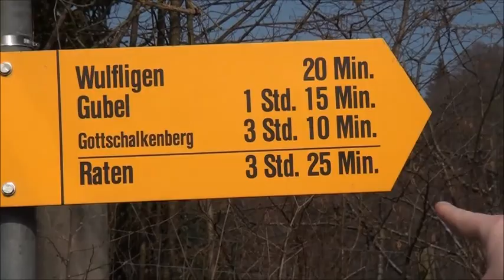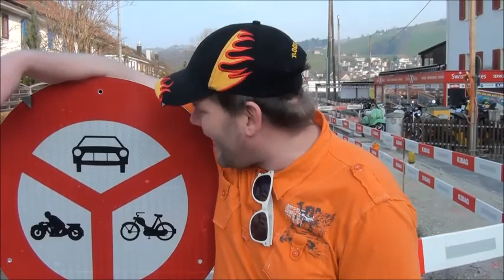Tv 3 R Zug Schwyz Luzern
Roli in Unterägeri Zug